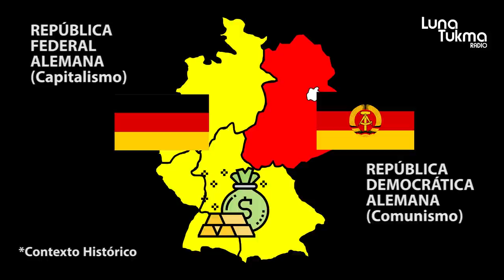LIBRE de NINO BRAVO. Una tragedia inspiró la canción.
La Canción Libre de Nino Bravo fue inspirada en una tragedia . La canción "Libre" interpretada por Nino Bravo fue inspirada en el crimen de un joven alemán que ansiaba ser libre. Peter Fechter, murió fusilado. Historia de canciones.
"Libre como el sol cuando amanece yo soy libre como el mar"